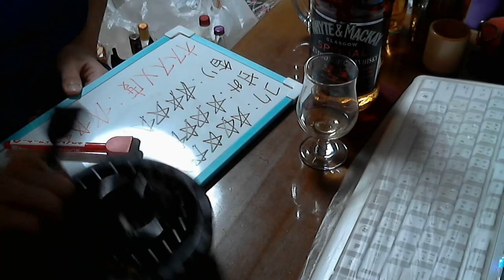酒好きな俺の飲酒動画 part604 ホワイト＆マッカイ 【ウイスキー】